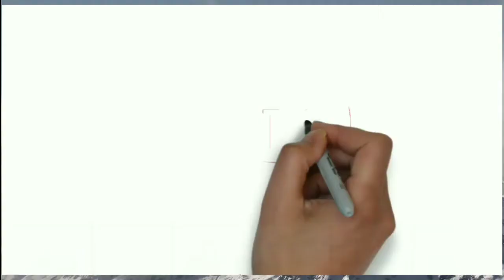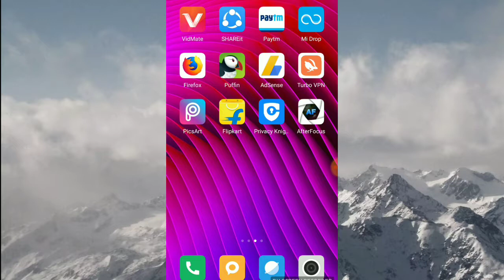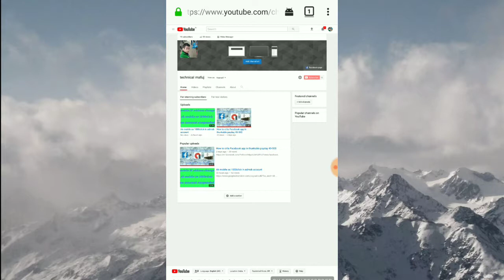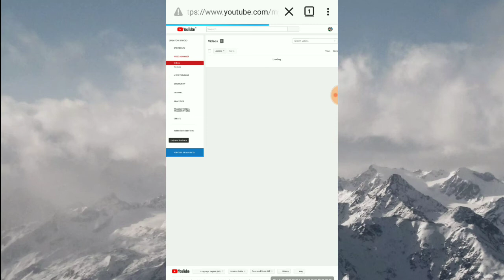How to subscribe Hite in YouTube